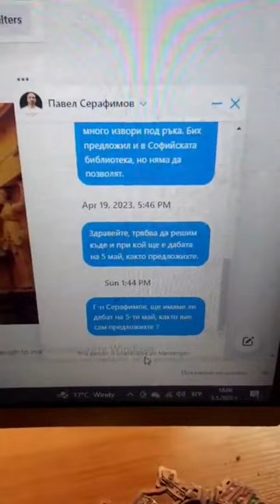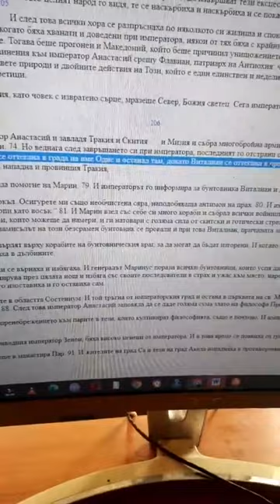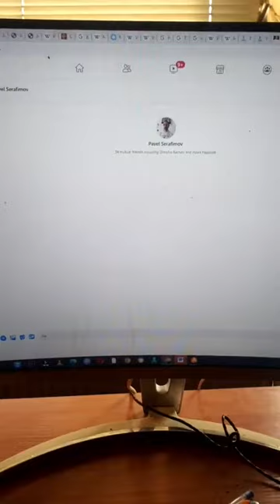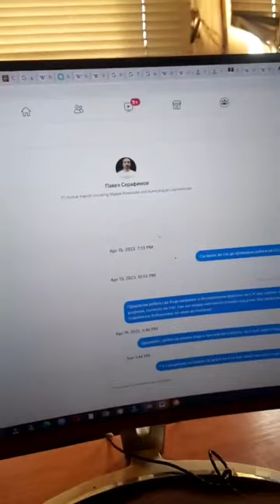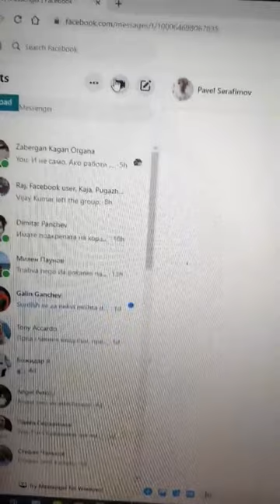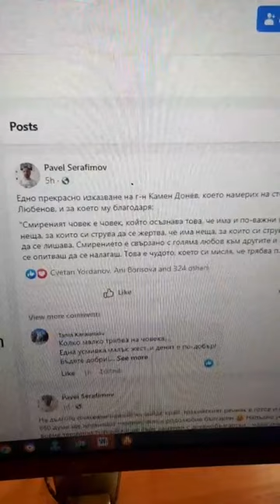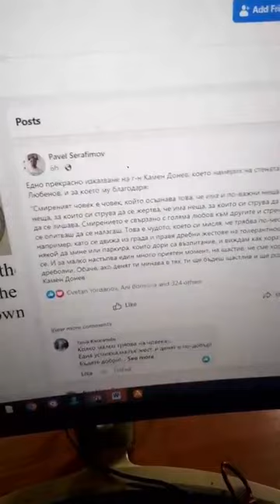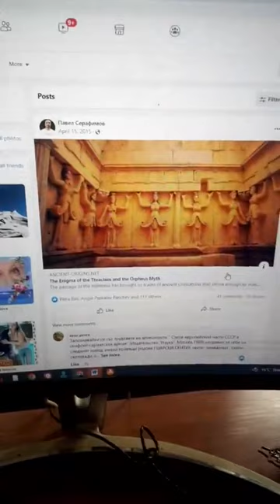Дебат с изследователят на траките Павел Серафимов или поне опитът за такъв ...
Павел Серафимов, Спароток, Спарток, Петър Низамов, траки, мизи, беси, Източната римска империя, Византия, Константинопол, кутригури, утигури, произход на българите, скити, сармати, гърци, елини, Боспорското царство, Спароток